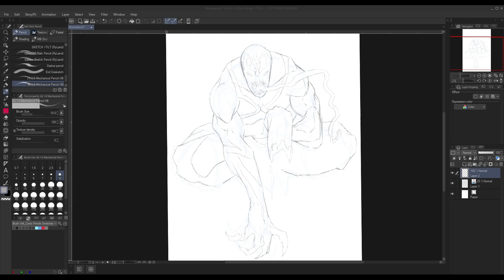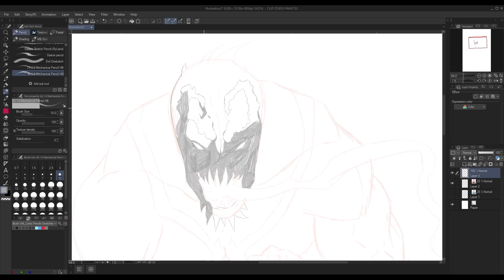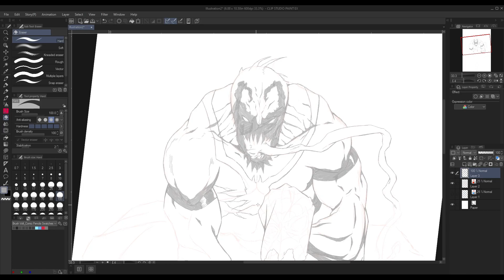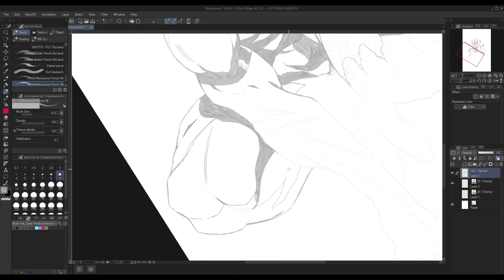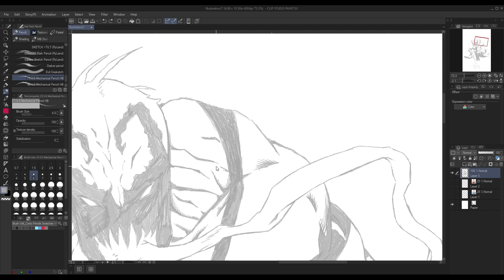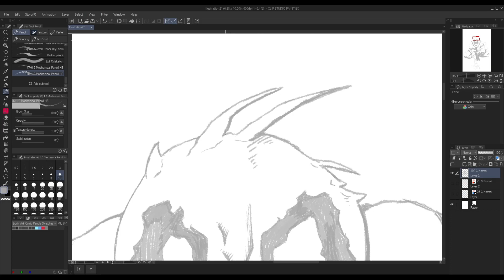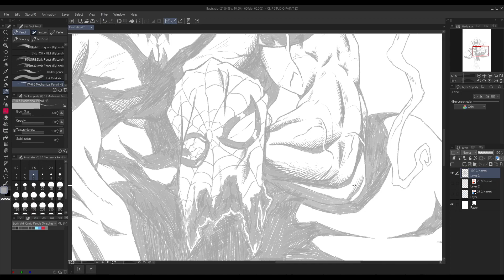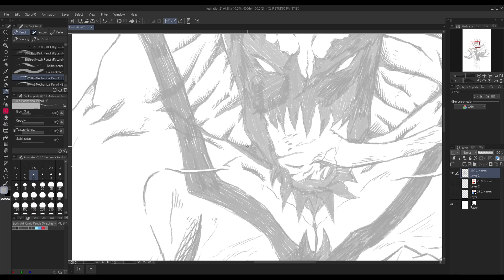TIME LAPSE DRAWING: {Anti-Venom} Part 1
This took me a little over 4 hours to sketch and pencil. I hope you all enjoy it!